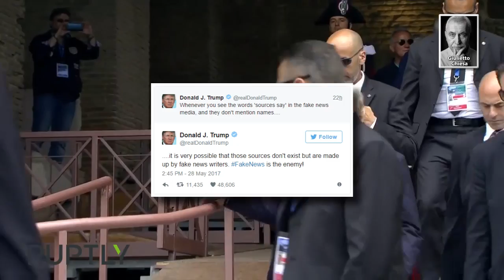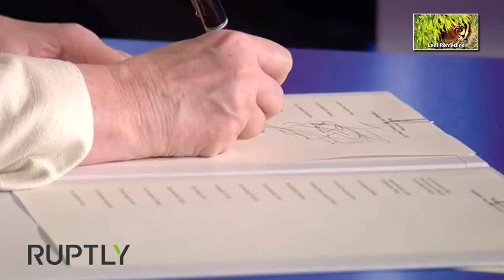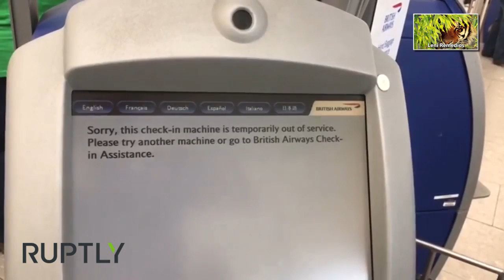PTV news 29 Maggio 2017 - Dopo il G7 difficile raccogliere i cocci dell’Occidente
- I nodi scorsoi della "Germania First”
- A Pechino, convitato di pietra, non piace Taormina
- Tutti addosso alla Corea del Nord
- Siria chiede all’ONU lo stop delle "azioni illegali" della coalizione a guida USA
- È morto Zbigniew Brzezinski
- Estonia espelle diplomatici russi
- In Cina entra in funzione il più grande sistema di navigazione satellitare
- British Airways: guasto al sistema informatico caos a Heathrow

Pandora TV ora è anche su Telegram!

Supera le censure e installa Telegram, unisciti al canale Pandora_TV e ricevi tutte le breaking news direttamente sul tuo smartphone
1. Se non l’hai già fatto, installa Telegram (funziona sia su pc che su smartphone)
2. Entra nel Canale Telegram: – Canale
3. clicca su “unisciti”

Il tuo migliore investimento è la conoscenza!